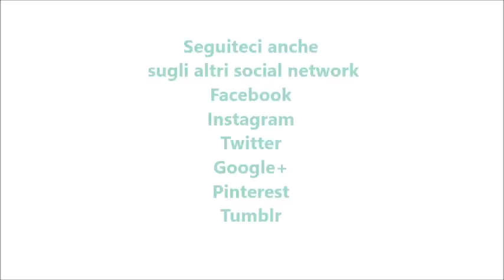Biscotti veloci al cioccolato per bimby TM6 TM5 TM31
Ingredienti:
dosi per 50 biscotti
70 g di cioccolato fondente
250 g di farina
100 g di zucchero
100 g di burro a pezzi morbido
1 uovo
1 cucchiaino di lievito per dolci